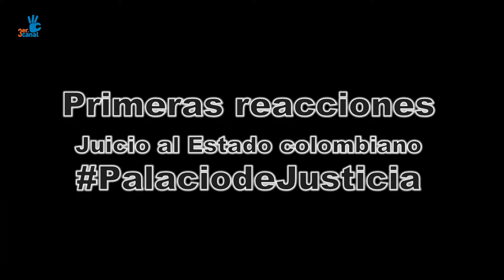Familiares y defensores analizan desde Bogotá Juicio en Corte IDH - Palacio de Justicia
El 12 y 13 de noviembre de 2013 Se realizó el Juicio al Estado colombiano dentro del caso Rodríguez Vera y otros, más conocido como los desaparecidos del Palacio de Justicia. En Bogotá, algunos familiares y abogados defensores presenciaron la retransmisión del Juicio desde el Centro Distrital de Memoria, Paz y Reconciliación. Al final del juicio, compartieron sus reacciones.El fallo será emitido por la Corte Interamericana de Derechos Humanos el próximo 15 de diciembre.